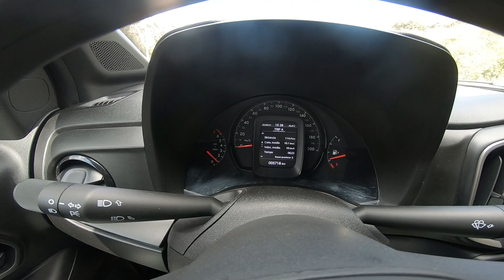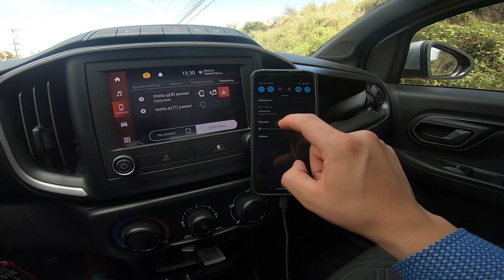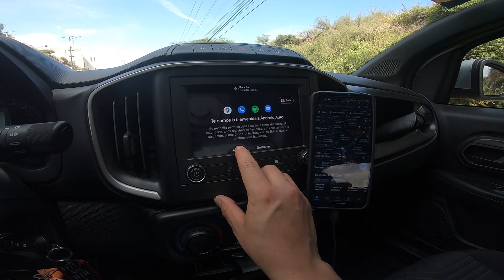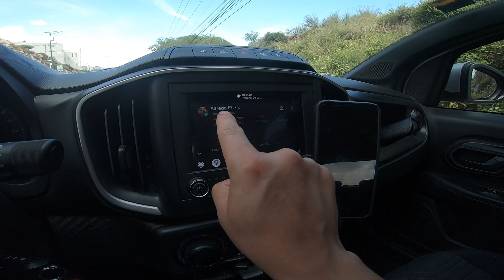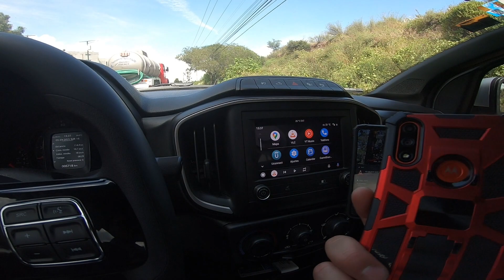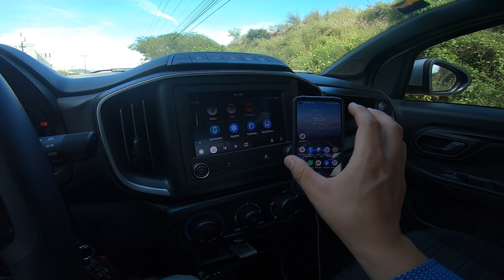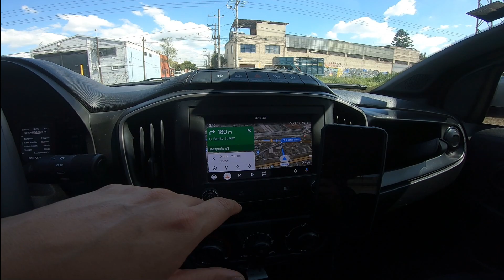Android auto / Ram 700 bighorn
hoy conoceremos un poco el sistema Android auto integrado en la RAM 700 bighorn